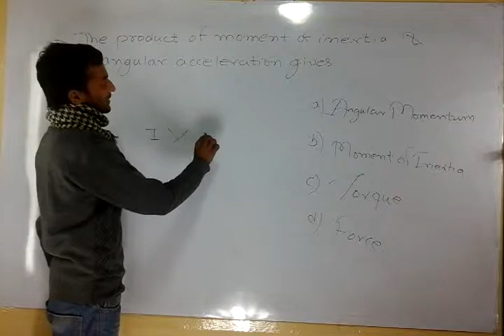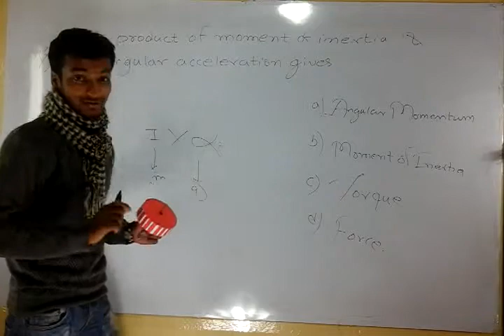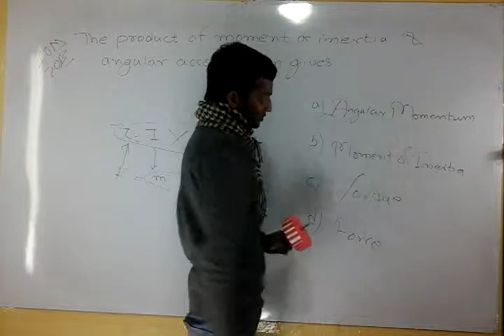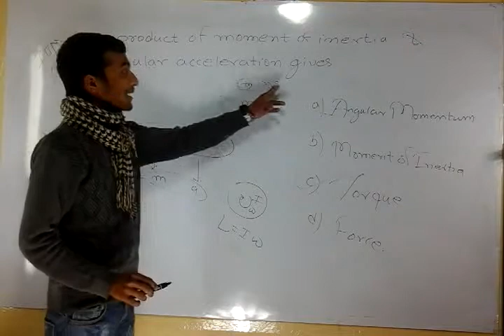The product of moment of inertia and angular acceleration gives Angular momentumMoment of inertia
The product of moment of inertia and angular acceleration gives
Angular momentum
Moment of inertia
Torque
Force

Lᴇᴀʀɴ ᴡɪᴛʜ Hᴀᴍʀᴏᴍᴇɴᴛᴏʀ
📣 📣𝐴𝑤𝑎𝑘𝑒𝑛 𝑦𝑜𝑢𝑟 𝑡𝑟𝑢𝑒 𝑝𝑜𝑡𝑒𝑛𝑡𝑖𝑎𝑙; 𝑡𝑎𝑘𝑒 𝑐ℎ𝑎𝑟𝑔𝑒 𝑜𝑓 𝑦𝑜𝑢𝑟 𝑑𝑟𝑒𝑎𝑚𝑠 𝑤𝑖𝑡ℎ 𝐻𝑎𝑚𝑟𝑜𝑚𝑒𝑛𝑡𝑜𝑟!